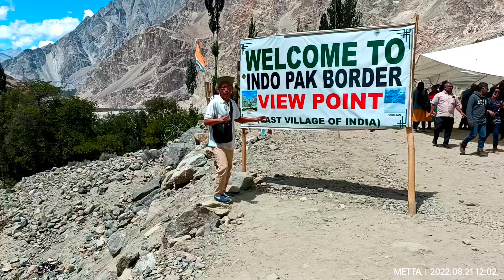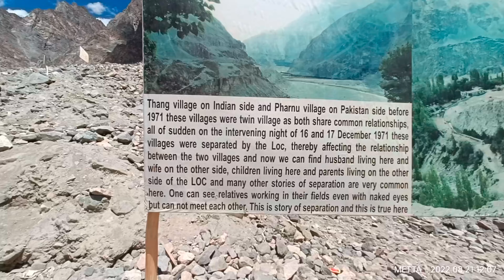Border point of Pakistan. September 2, 2022